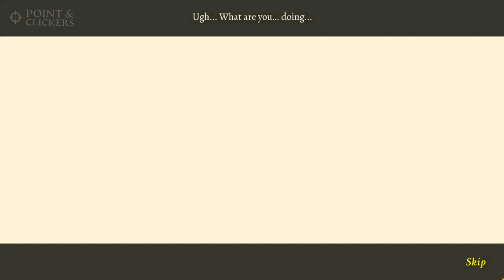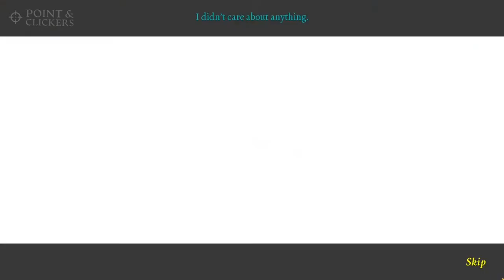9 CLUES 2: THE WARD - Full Game Walkthrough No Commentary Gameplay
9 CLUES 2: THE WARD - Full Game Walkthrough No Commentary Gameplay